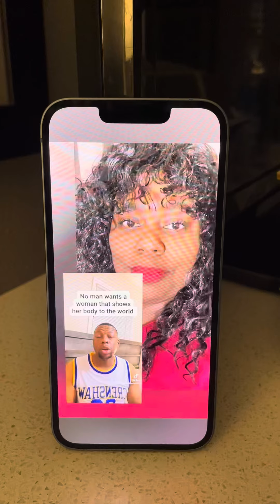Just Voicing His Opinion